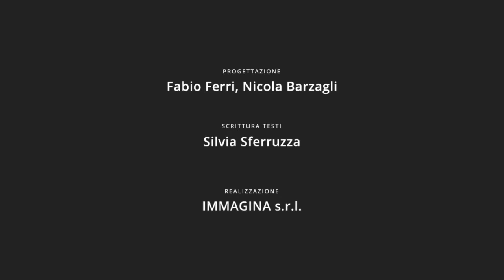Picasso - Il girotondo della pace